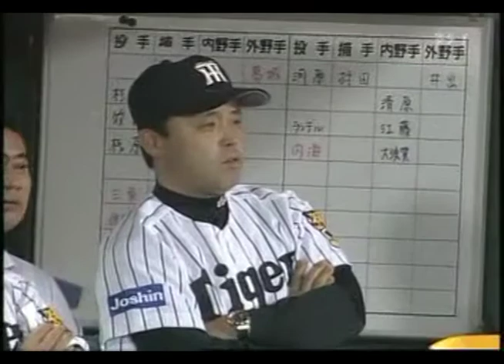2004年5月23日 阪神5x-4巨人 赤星逆転サヨナラ三塁打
小久保逆転2ラン
今岡同点タイムリー二塁打
元木ソロHR勝ち越し
赤星逆転タイムリースリーベース